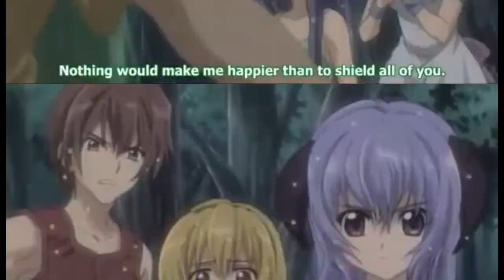AMV Don't let me down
Animes:
-kamisama hajimemashita OVA
-Another
-Puella magi Madoka mágica
-Ansatsu kyoshitsu
-InuYasha
-InuYasha kanketsu-hen